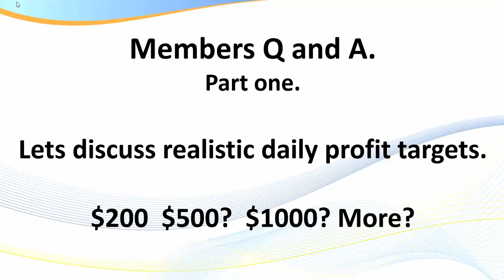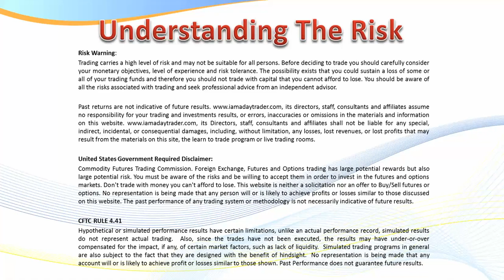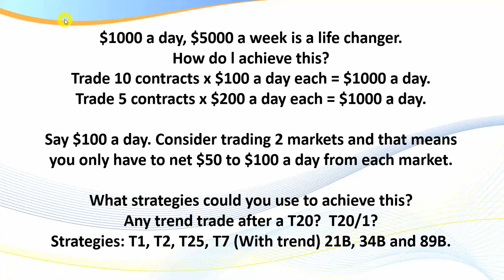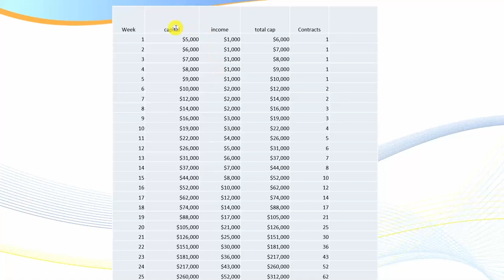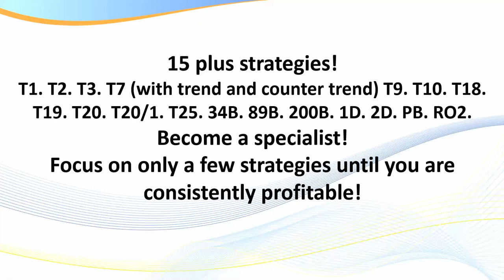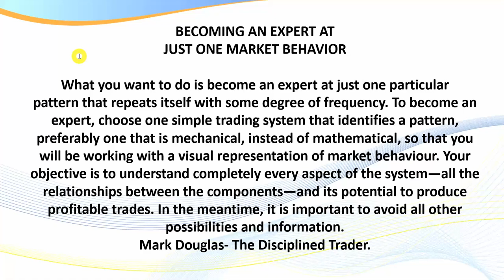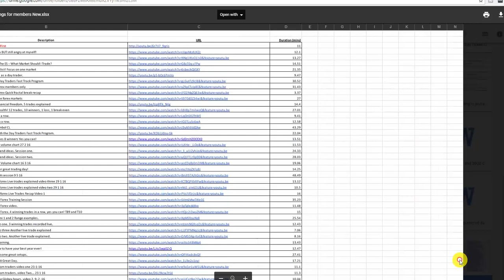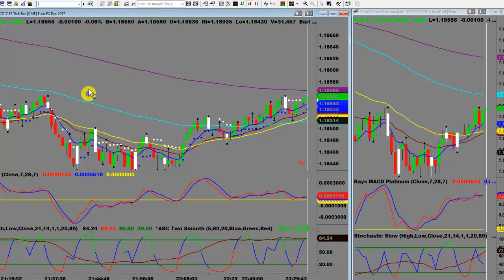Day Trading: Target $200 - $500 - $1000 a Day. Members Q and A Part One.